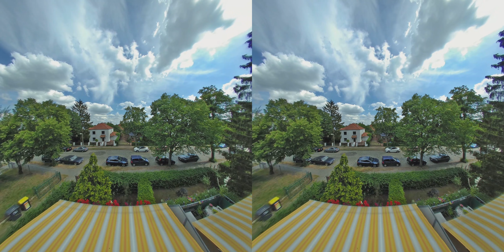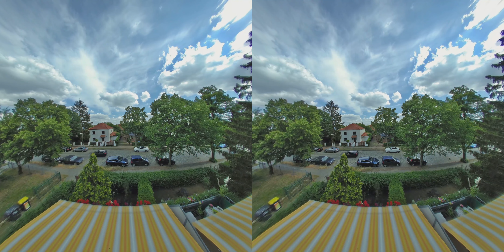3D Stereo SBS, Sky Timelapse, 4K